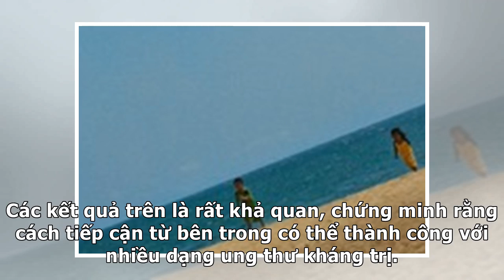Đột phá "ngựa thành Troy" trị 6 bệnh ung thưTin 7 H